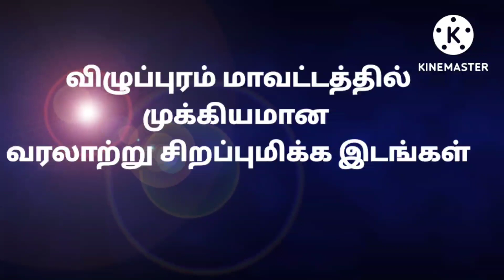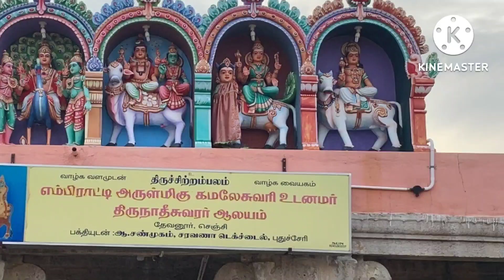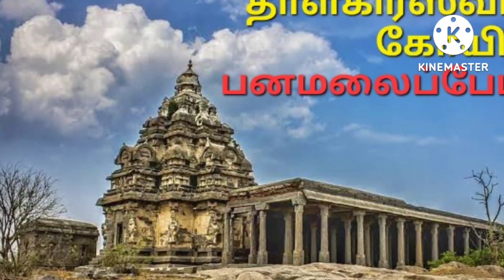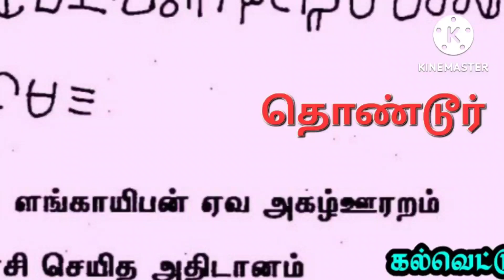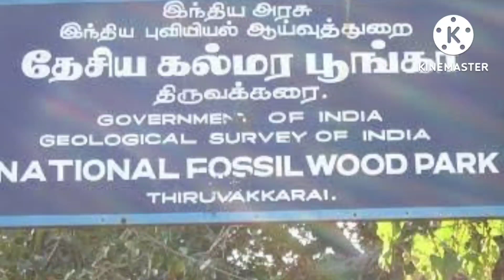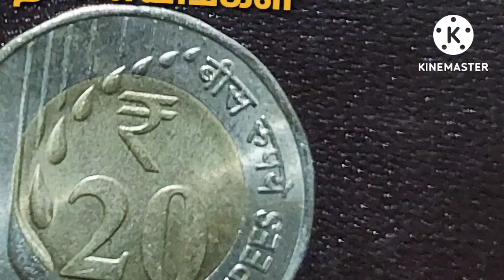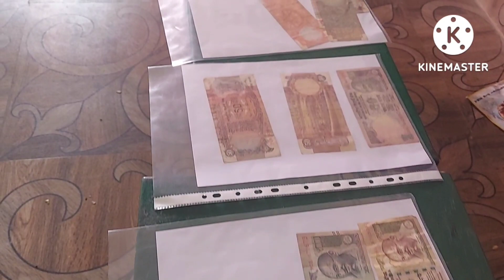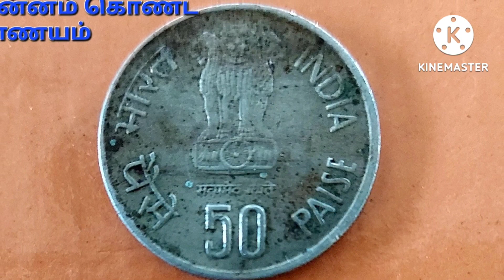வரலாற்று சிறப்புமிக்க இடங்கள்-விழுப்புரம் மாவட்டம்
அறிவோம் வரலாறு